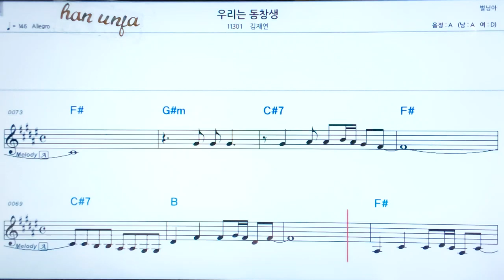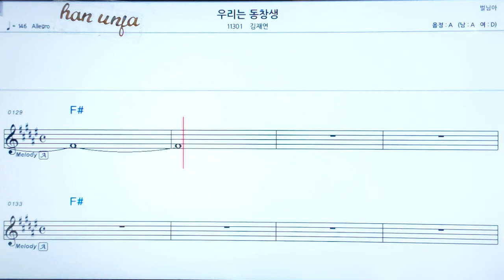💖 우리는 동창생/김재연 👍코드,악보, 코드 ,Karaoke*카라오케 반주